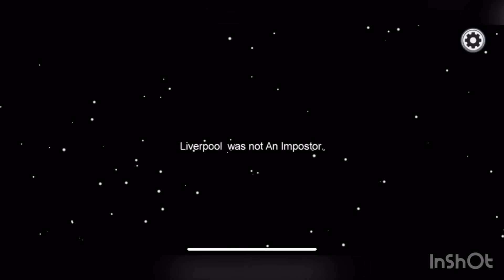امونق اس. among us